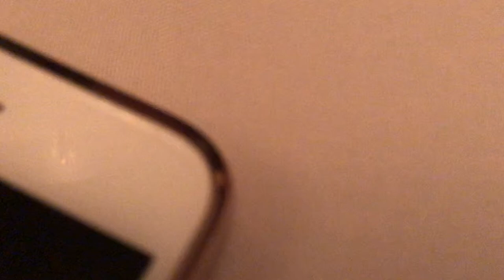Best Man Speech For Chris's Wedding